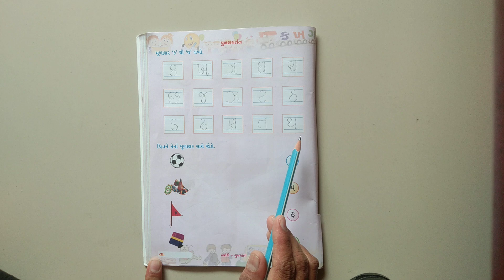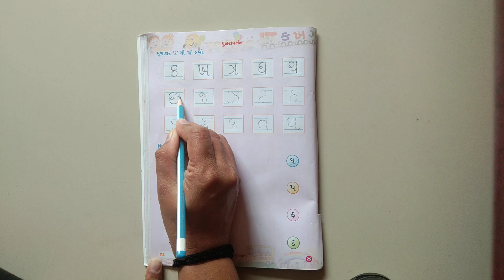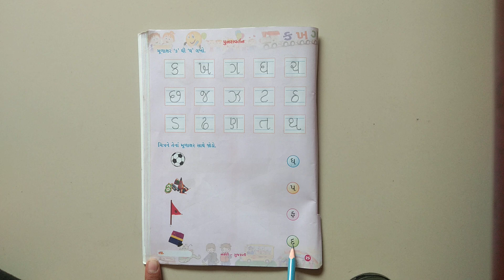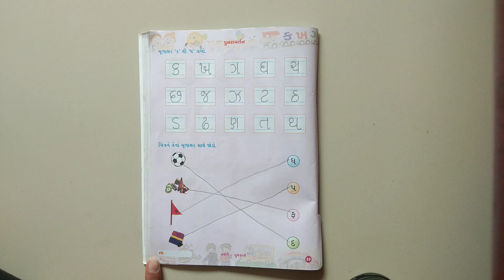GSEB | ગુજરાતી માધ્યમ | બાલભવન | નસૅરી | પુનરાવતૅન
નવનિધિ ઇન્ટરનેશનલ સ્કૂલ
13/10/21